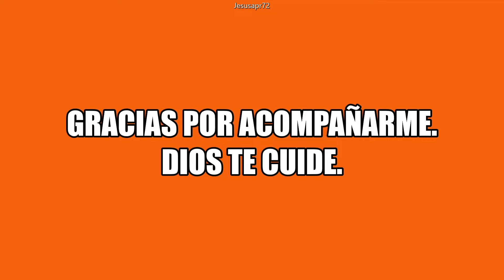Monterrey - Av. Constitución de Churubusco a Cuahutémoc